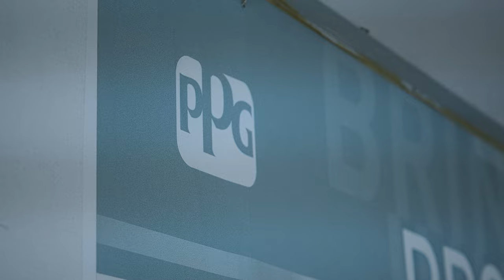Corvette Custom Paint Video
A quick view of  Cody Endle painting a 1974 C3 corvette in custom orange named "vettetacious". Using all PPG products.